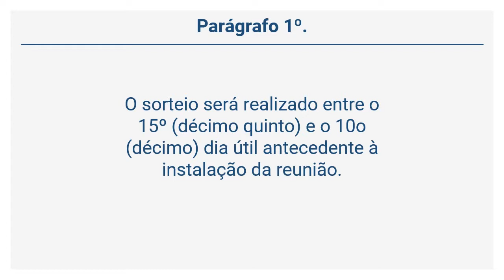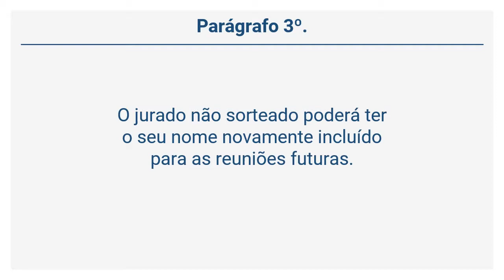Decreto-Lei 3.689/41 – CPP - Do Sorteio e da Convocação dos Jurados (Arts 432 a 435)